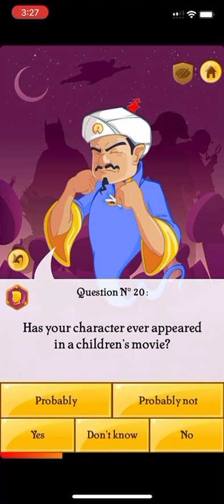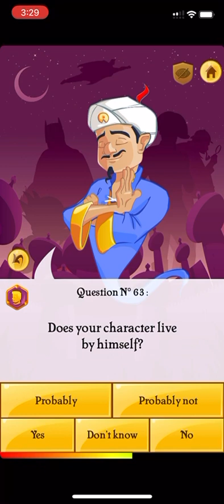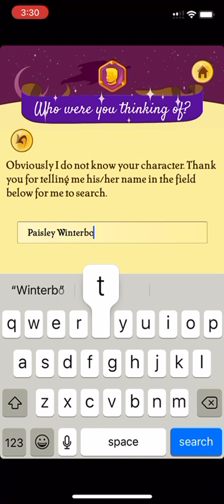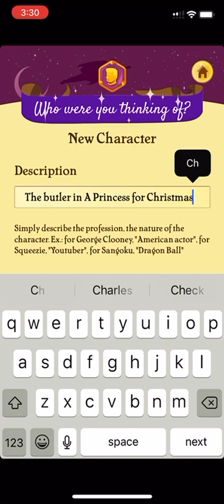Akinator (Part 57)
Character: Paisley Winterbottom